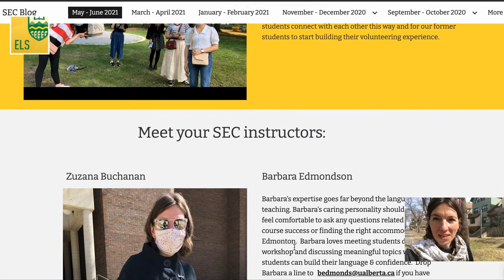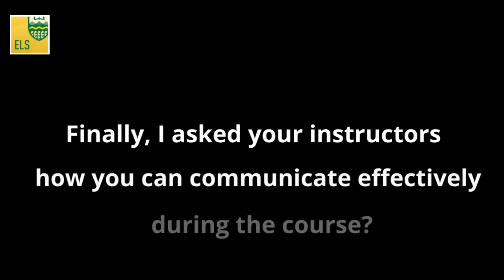Simon Says (May 3, 2021)